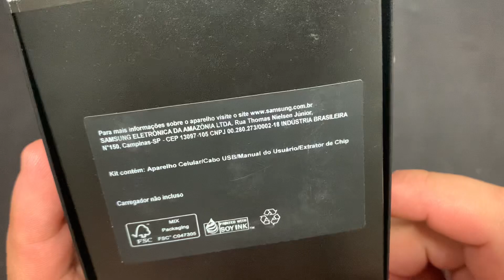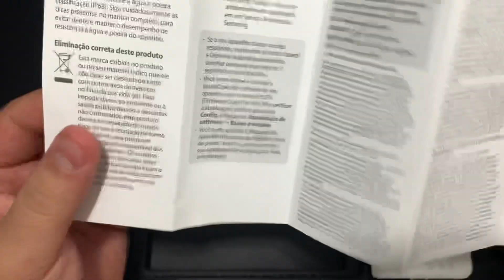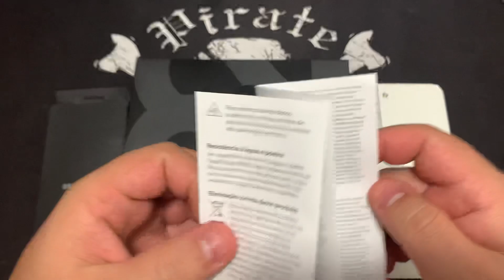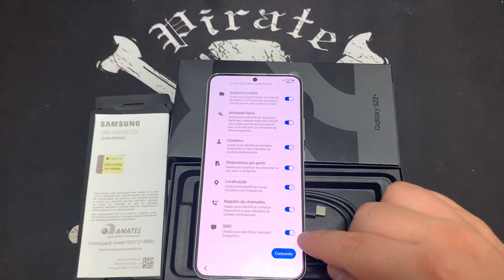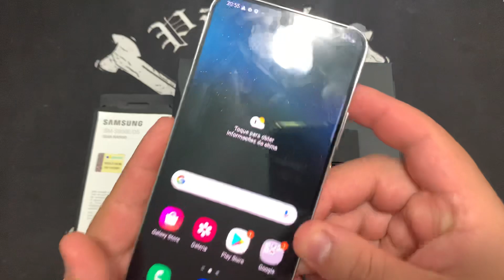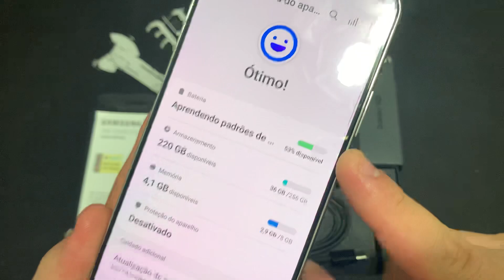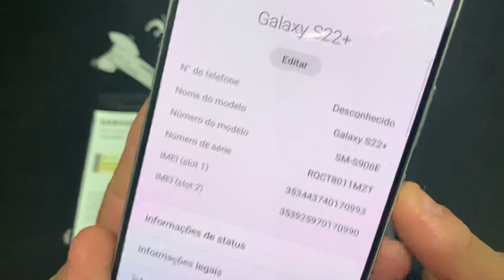Tirando da Caixa o Smartphone Samsung Galaxy S22+ Branco